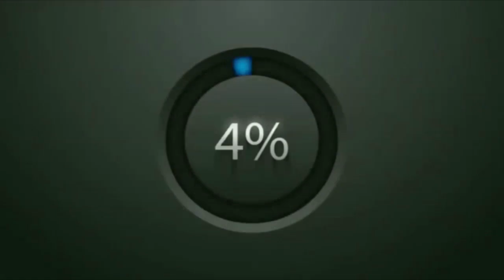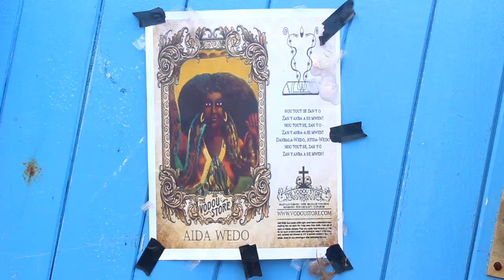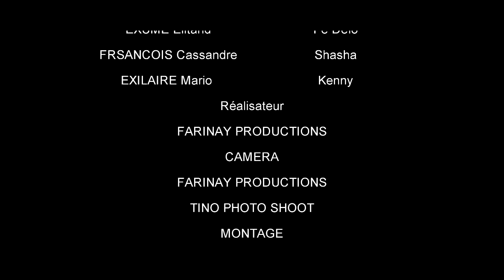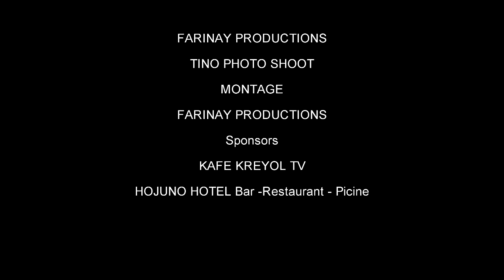LAJAN PETRO Episode #1